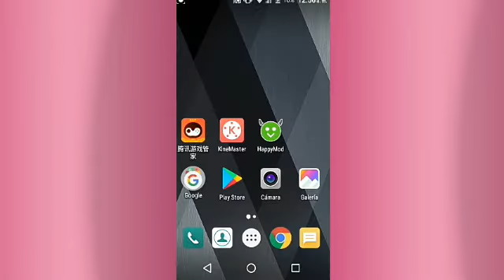como hackear aplicaciónes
like por la outro